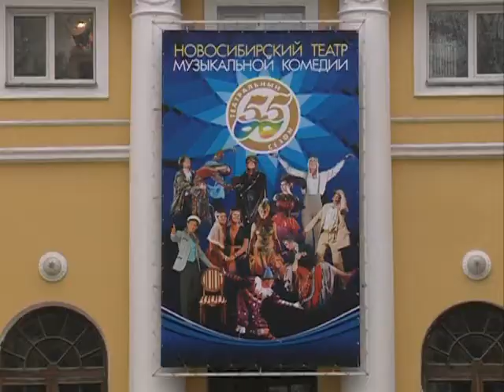Музкомедия получит новое здание. 49 канал, Новости, 25 ноября 2013г.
За рамки жанра и за пределы здания. Известный многим новосибирцам и, в особенности, посетителям Центрального парка театр музыкальной комедии в ближайшие годы может измениться до неузнаваемости. 25 ноября в самом учреждении нам рассказали, насколько планируют расширить здание театра, что, в связи с этим, произойдет с растущими рядом деревьями, и будут ли продолжаться спектакли в период реконструкции?